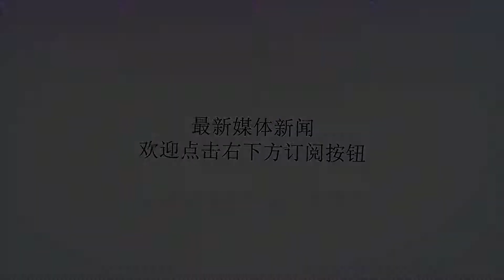美军想升级一款老军机，最终选择和我们一样的办法，性能飙升3倍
谢谢！美军想升级一款老军机，最终选择和我们一样的办法，性能飙升3倍